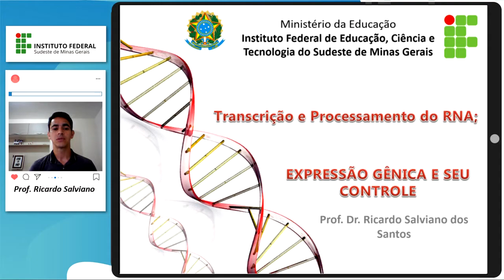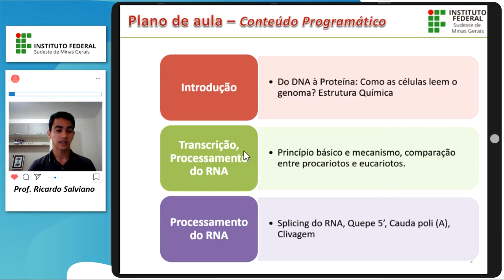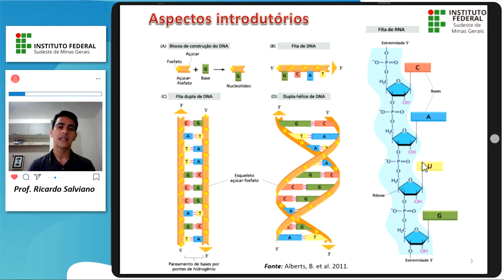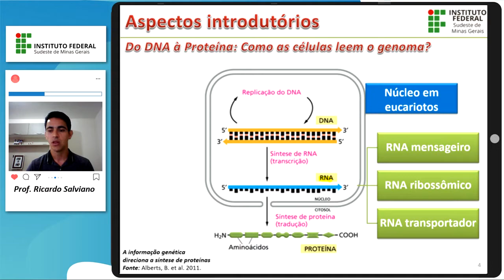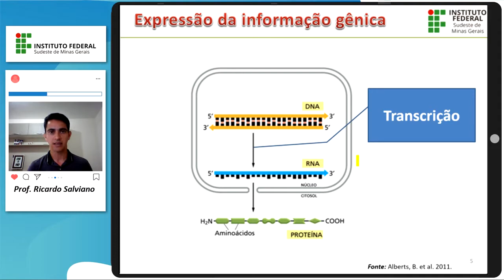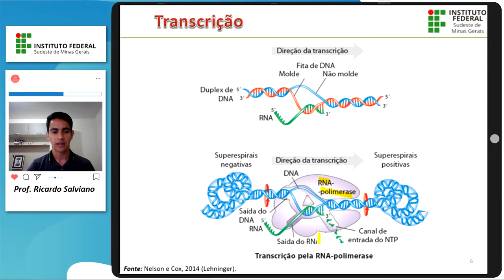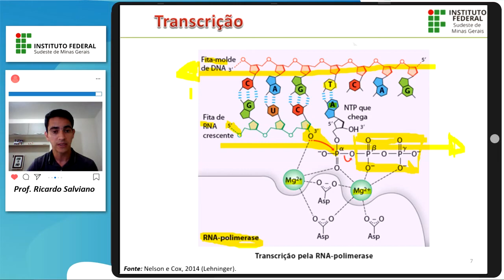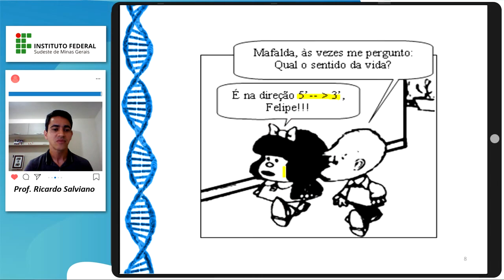Transcrição do RNA - Parte I